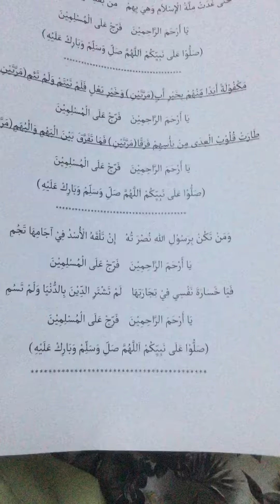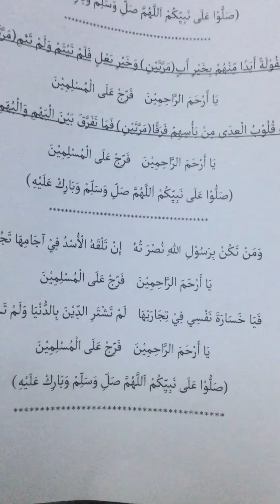บุรด้ะ 4